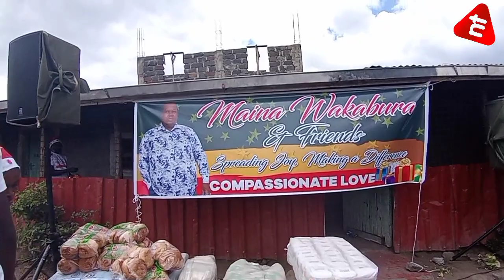How Hon. Maina Wakabura SURPRISED Destitute Children At Jamii Home, Nakuru